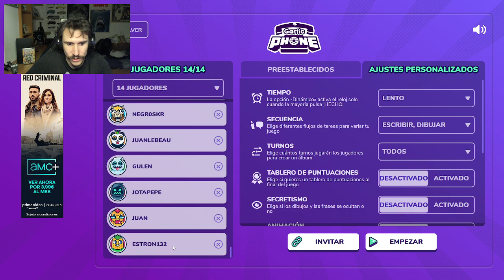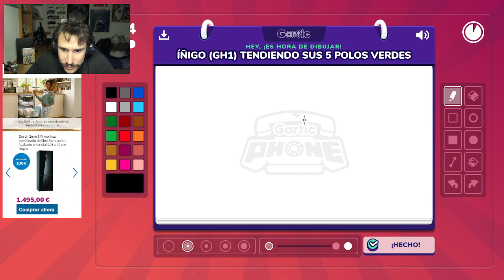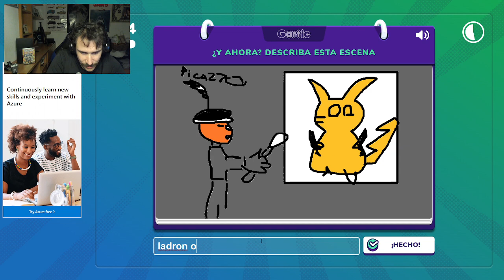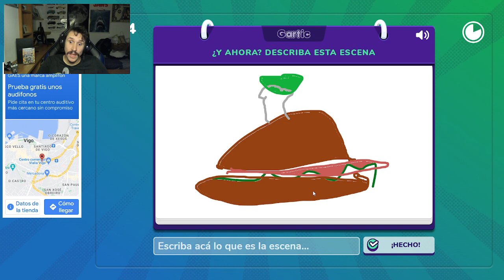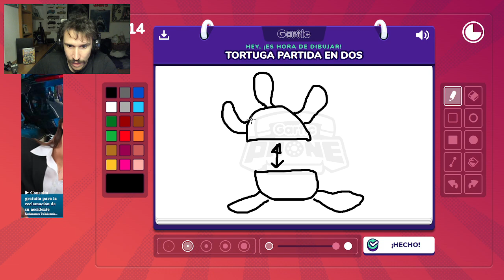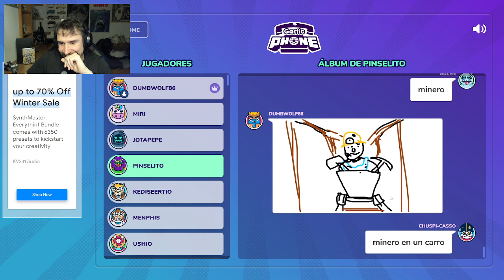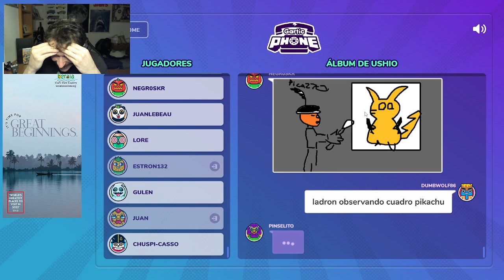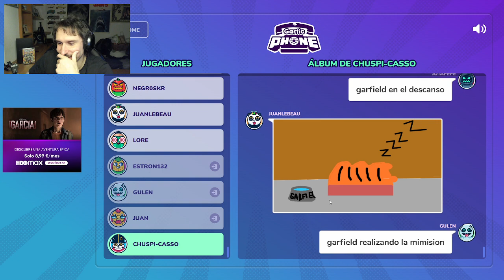Télefono escacharrado con amig@s #7